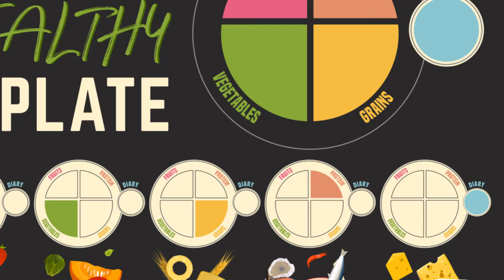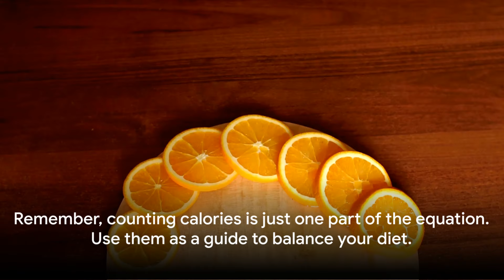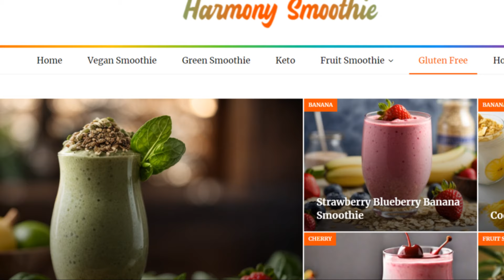Mastering the Art of Counting Calories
Want to fuel your body with the right amount of energy? Discover the ultimate guide to counting calories and become a master of nutrition. From the science behind calories to practical tips for tracking your intake, this video will equip you with the knowledge you need to make informed choices about what you eat. Say goodbye to guesswork and hello to a healthier you.

Head on over to Harmony Smoothie
HarmonySmoothie.com

Official flight reservation site for HarmonySmoothie.com - Clear your head by getting away on a trip.

Official Partner Sites -
Looking for better health and vitality and to get away from poor dieting and an acidic system.
An 8-part stress reduction resource. Proven strategies to strengthen your resilience to stress. Navigate challenges confidently with our stress management program.
Top Quality eBooks at Low Prices. All Titles Now Only $9.99. Browse our great selection of eBooks all at great prices, will over 100 titles to choose from. Whether you are looking for motivation, diet guidance, help with advancing your career, advice on love, or tips on how to keep well, you will find it all
Audio Relaxation Solutions -  Special audio tracks to help you sleep, concentrate, or relax. Our audio packages provide you with the helping hand that you need to promote mind and body healing. They are the perfect starting place for your daily meditations or for helping you to fall asleep and enjoy deep, restorative sleep that will make you feel more refreshed and able to face the day: meditativeaudio.com

The Healthy Smoothie Bible: Lose Weight, Detoxify, Fight Disease, and Live Long
Healthy Quick & Easy Smoothies: 100 No-Fuss Recipes Under 300 Calories You Can Make with 5 Ingredients